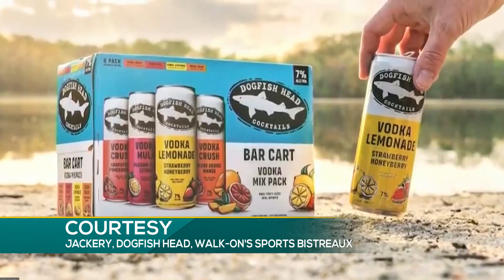BIG GAME PARTY PREP